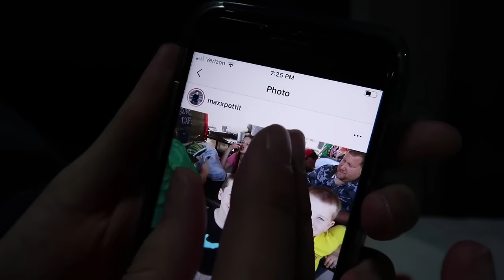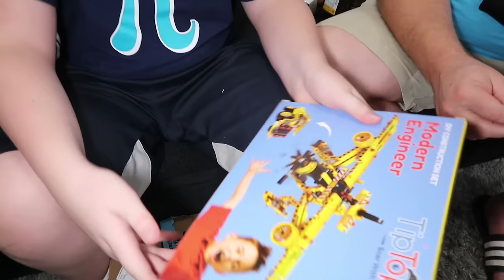Time For A Doctor Visit! | TikTok Fail! | School House Tour!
Some of our students need their Shots!  Time to go for a doctor visit to get them taken care of!  We also take you through a school house tour! Lacey and Aubrey decided to show Mom a TikTok, but it did not end well!  Total TikTok Fail!

Fan Mail
Crazy Middles